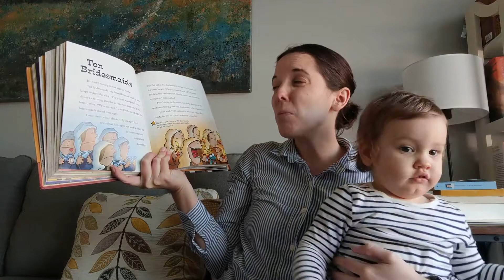Bible Storytime (Ten Bridesmaids)